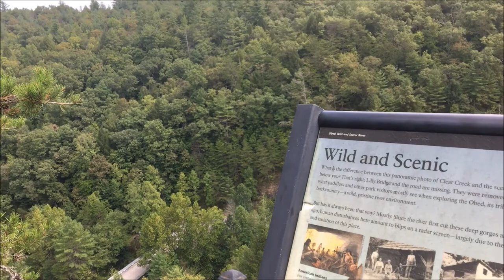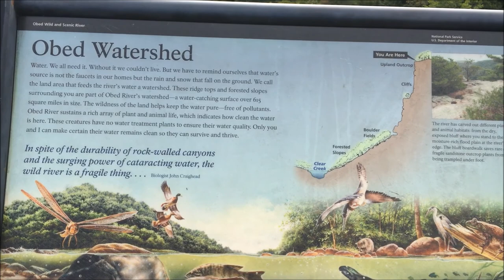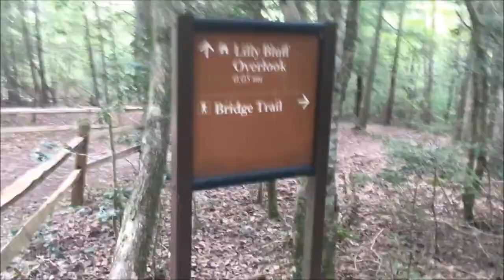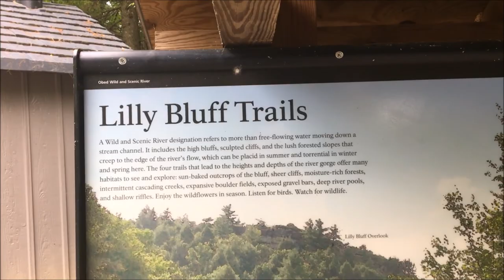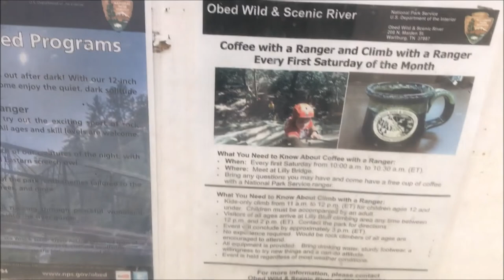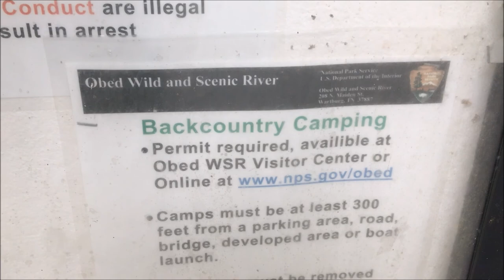Exploring Tennessee Obed National Wild & Scenic River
I explore one of the trails in Obed Park in Wartburg Tennessee. I show some of the great views at the Lilly Bluff overlook and show that it is handicap friendly.